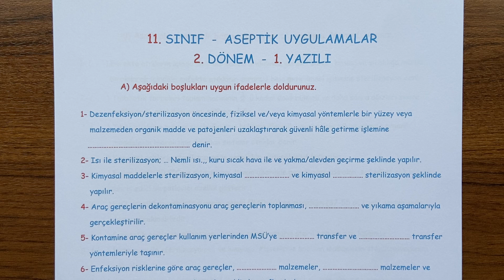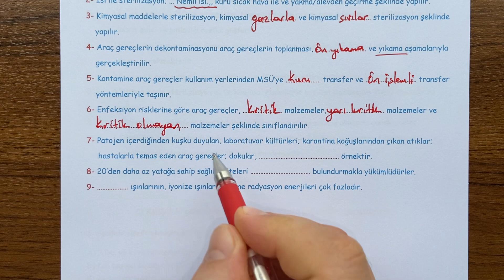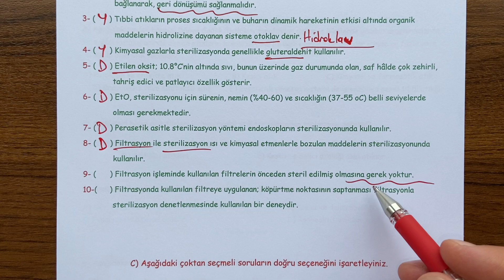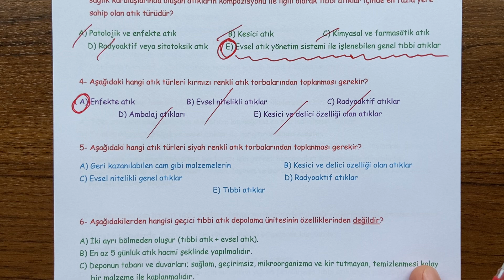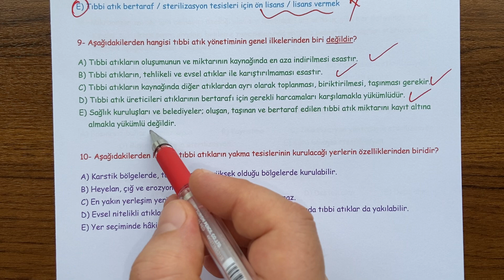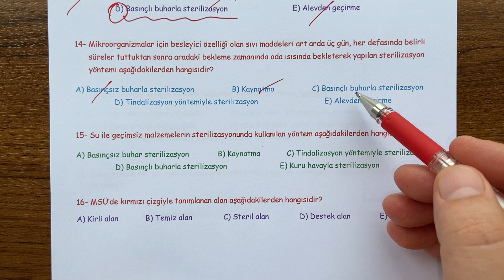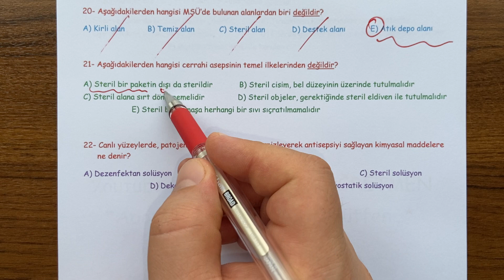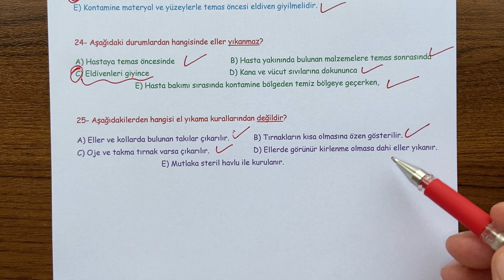11. Sınıf Aseptik Uygulamalar 2. Dönem 1. Yazılı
11. Sınıf Aseptik Uygulamalar dersi, 2. Dönem 1. Yazılı soru örneklerini sizlerle paylaşıyoruz.  İyi seyirler,  iyi çalışmalar...